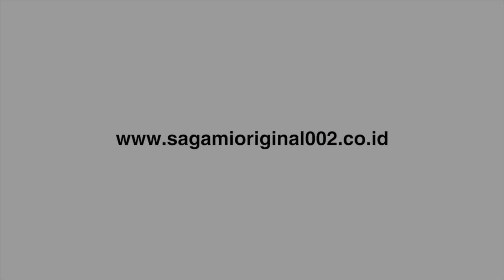Bored Princess Pao Pao Sagami Idol winner 2021 x Sagami condom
"Bored Princess"
Sagami Indonesia brand ambassador 2021 Velicia Pao
Video by Eko

Kondom Sagami dari Jepang, sejak 1934

Follow Instagram Twitter @sagamiindonesia

Sagami Indonesia 2021 copyright